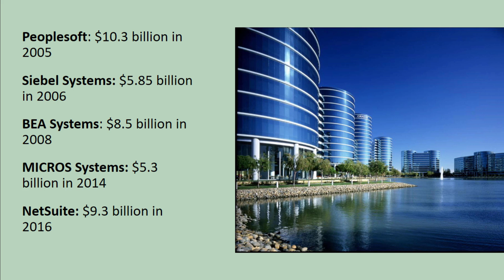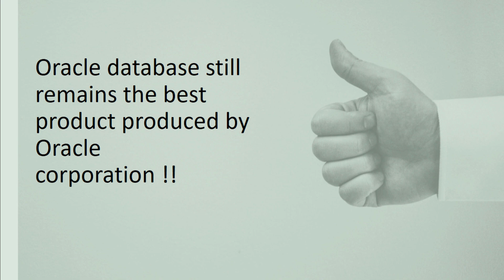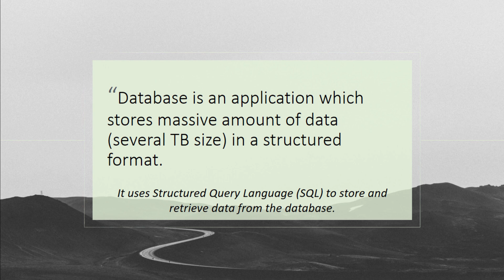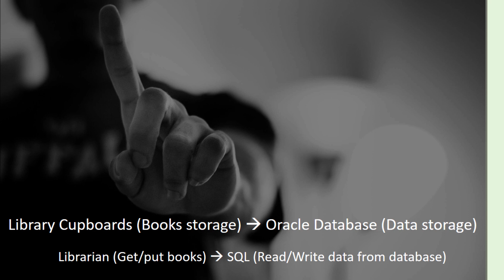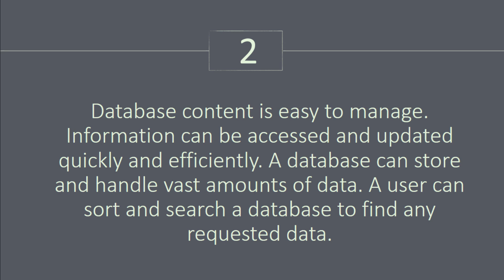What is Oracle database and what db can do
Oracle database (Oracle DB) is a relational database management system (RDBMS) from the Oracle Corporation. ... Oracle is a fully scalable relational database architecture and is often used by global enterprises, which manage and process data across wide and local area networks

00:00     What is Oracle Database?
02:09     Oracle Hardware and Software stack
03:54     What is Database?
04:31     Database Example
05:41     What database can do?